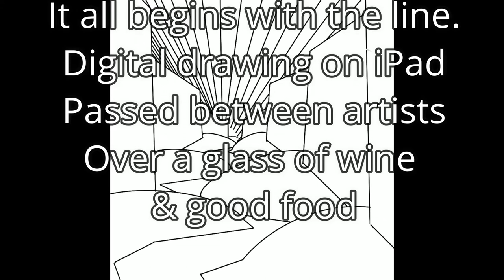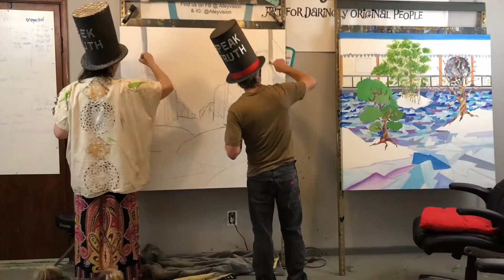Canyon - Simplicity Collection #3 Oil painting with HAWA 2020 Alleyvision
This art making movie has puppies, funny hats and sneak peeks at new works in progress, watch til the end to see them all :)

"You cannot, in human experience, rush into the light. You have to go through the twilight into the broadening day before the noon comes and the full sun is upon the landscape."

-Woodrow Wilson

Canyon
48" x 48" x 2"

oils on museum grade canvas

painted sides, needs no frame, ready to hang

Locals can view in person by appointment and enjoy free delivery within the PDX Metro area

Canyon

This work was fun and felt uncomplicated and grounded the entire experience. It smoothly rolled out its simple message, "be here, now".

The sparkling turquoise sky, reflected in the river stream below, pulls your eyes into the magic. The shades of grey canyon walls, almost look like ancient dwellings, placed upon outcroppings of land. It is in the beauty of the simple joys of being alive that keep the engines churning over here. We are in a flow state at the moment and effortless peaceful joy is a constant companion. We like it here, we hope you enjoy it too.

Visit our 3D virtual galleries!

painting/

and on Amazon too just search for Alleyvision!